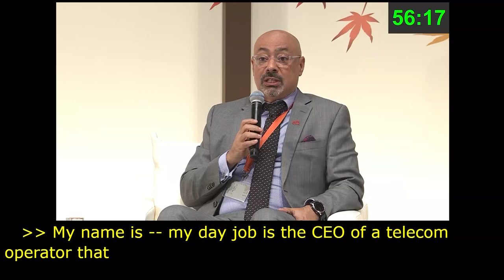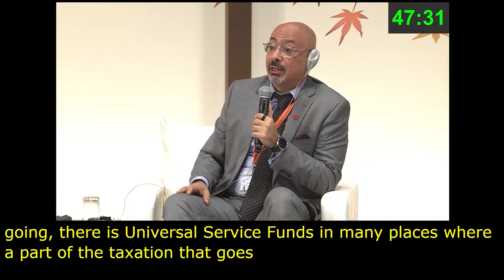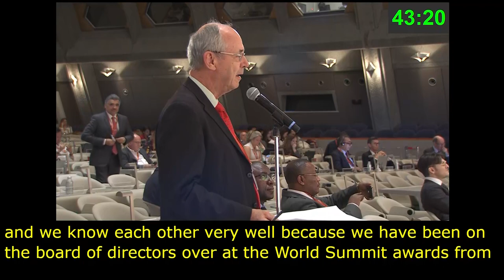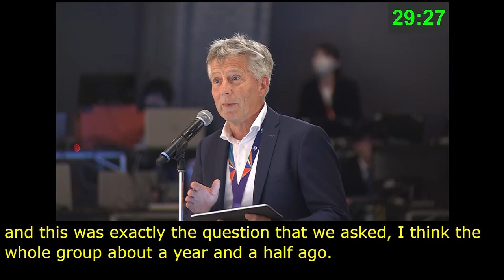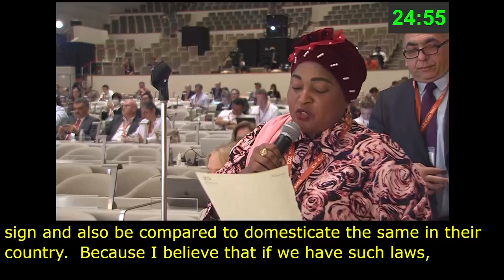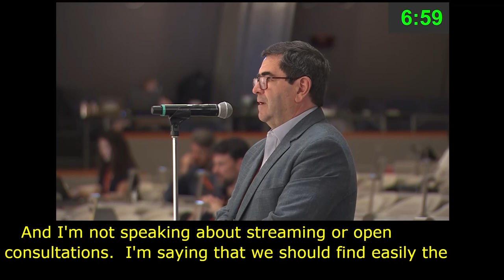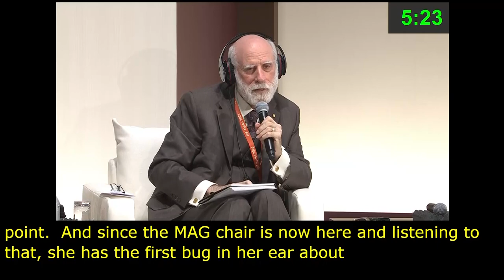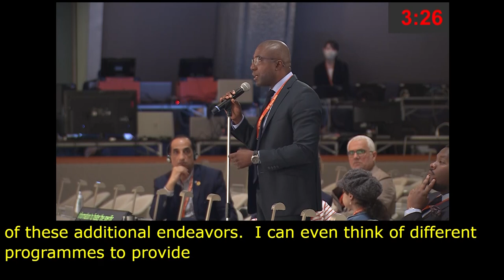IGF 2023 Day 3 Plenary Hall OPEN DIALOGUE WITH IGF LEADERSHIP PANEL Russian